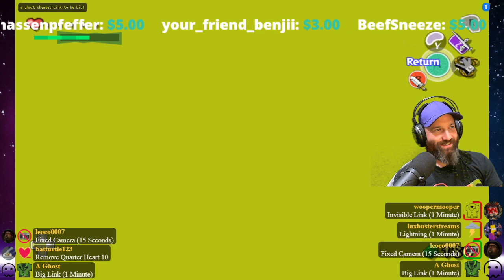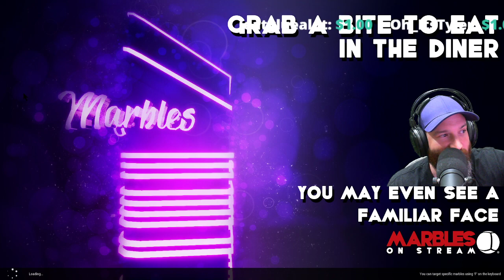Shaggy: Waker of Winds - TomarStream #0029 - Pt. 2/2